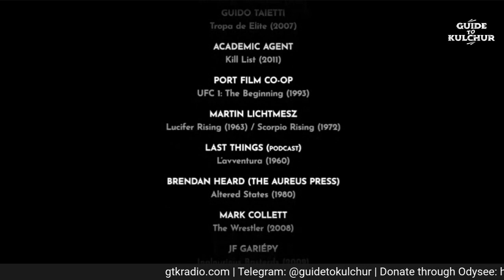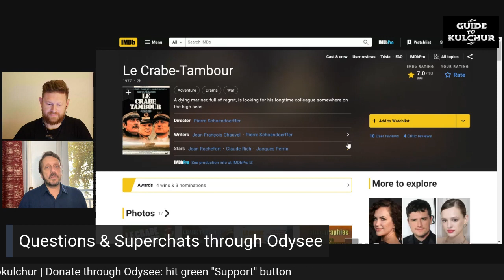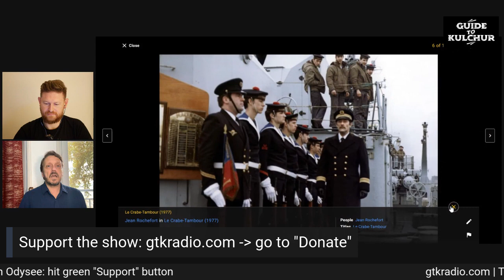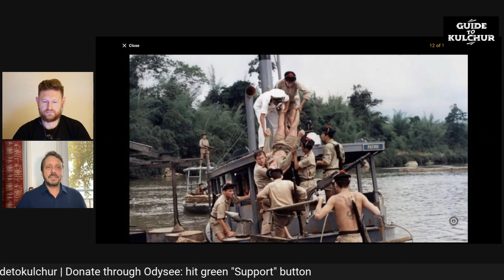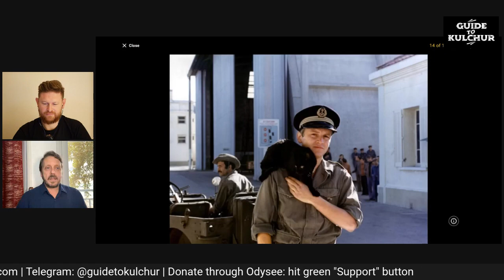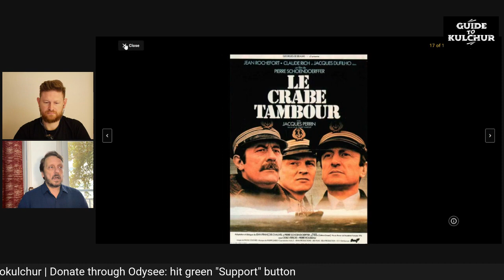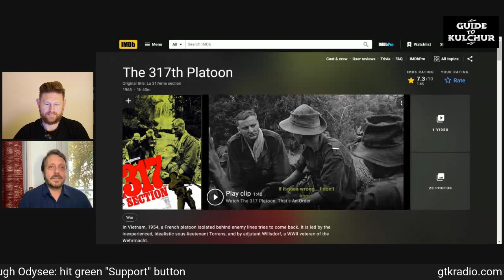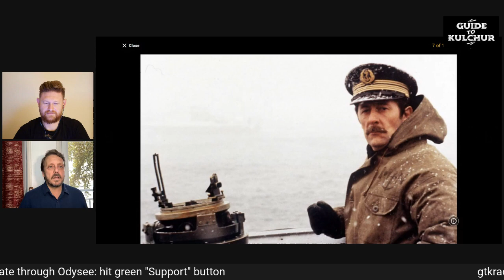Duarte Branquinho talks about Schoendoerffer's Le Crabe-Tambour | Decameron Film Festival 2023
Duarte Branquinho talks about Pierre Schoendoerffer's Le Crabe-Tambour (1977) | Decameron Film Festival 2023